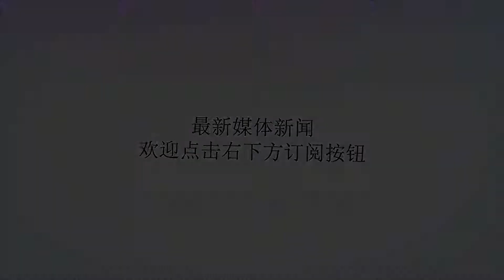同级标杆预售39.98万，全新BMW X3今晚上市抢先奥迪Q5L！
谢谢！同级标杆预售39.98万，全新BMW X3今晚上市抢先奥迪Q5L！